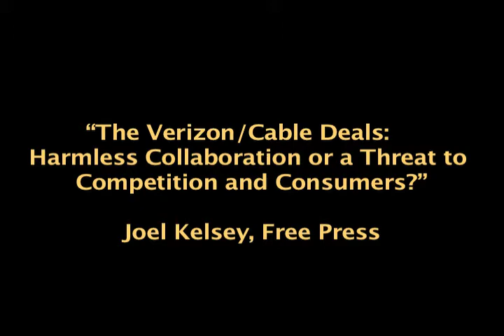Joel Kelsey of Free Press Testifies Against Verizon-Cable Spectrum Deal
Senate Judiciary Subcommittee on Antitrust, Competition Policy and Consumer Rights held a hearing on March 21, 2012 about Verizon's proposed deal to buy spectrum from Comcast, Time Warner Cable, Cox Communications and Bright House Networks -- and the marketing arrangements they've made to stop competing against one another.

The deal calls for the cable giants to hand Verizon a giant chunk of the public airwaves, or spectrum, allowing it to grow even bigger while its wireless competitors wither away. In return, Verizon will promise not to eat into the cable cartel's broadband business.

This deal slashes competition between companies that should be fiercely fighting for customers. What does this mean for wireless users? Slow speeds at higher prices. And no hope of new companies coming in to shake up the status quo.

Joel Kelsey of Free Press testified at the hearing. This video is his opening statement to the subcommittee.